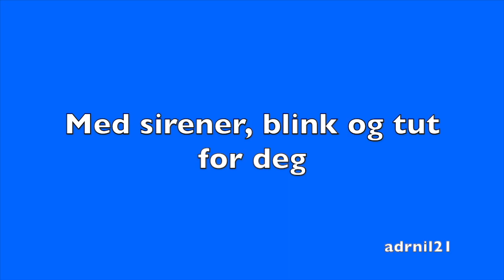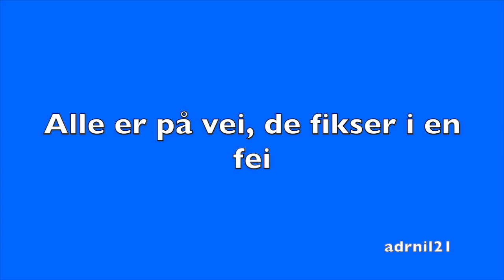Velkommen Til Vennebyen (Med Tekst og Melodi)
Håper dere liker denne sangteksten til den kjente og kjære Vennebyen introsangen!